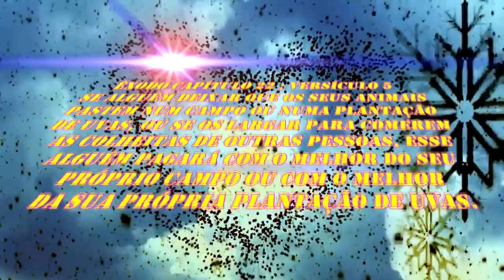1335 ) – A VIDEIRA NA HISTÓRIA DA HUMANIDADE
Nossos videos sao no intuito de ensinar o manejo organico em Frutiferas, Citrus e Videiras . Sao ensimanetos gratuitos , fora isto , por gentileza ...denuncie . Pois e propaganda enganosa

ÊXODO CAPÍTULO 22 ; VERSÍCULOS 1 AO  7

As leis acerca da propriedade
1. "QUEM ROUBAR E matar ou vender bois ou ovelhas, terá de pagar mais do que roubou. Para cada boi pagará cinco, e para cada ovelha pagará quatro.
2. "Quem matar um ladrão enquanto ele está roubando a casa, não será condenado.
3. Se isto acontecer durante o dia, será condenado como criminoso. Mas quanto ao roubo, o ladrão tem de devolver tudo o que roubou. Se não puder devolver ou pagar o que roubou, ele mesmo será vendido como escravo. O dinheiro da venda dele servirá para pagar o roubo.
4. Se o ladrão for apanhado no ato de roubar um animal vivo, terá de pagar o dobro. Seja boi, ou jumento, ou ovelha, o animal roubado.
5. "Se alguém soltar um animal e este entrar na plantação de uvas ou no pasto de outra pessoa, pagará o prejuízo com o melhor que tiver no seu próprio campo e na plantação de uvas. por
6. "Quem acender fogo, e o fogo destruir as colheitas já feitas ou fazer, ou as pastagens de uma outra pessoa, terá de pagar totalmente o prejuízo.
7. "Vejamos este caso: Alguém pede a outra pessoa para guardar dinheiro ou objetos. Mas um ladrão rouba aquilo que foi guardado. "Bem, se o ladrão for achado, pagará o dobro do que roubou.